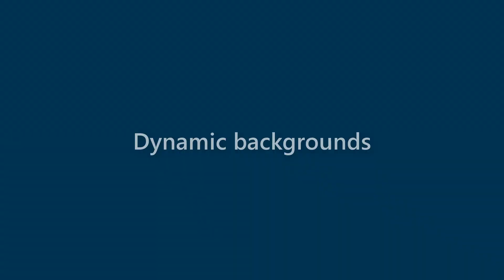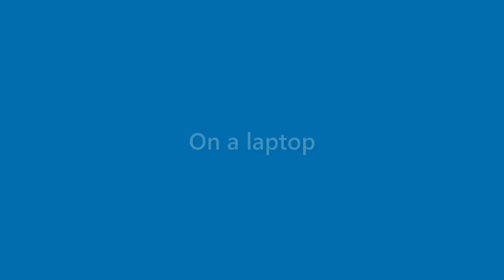Cindy Solis - appearance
Name Look - Cindy Solis - appearance. In this video we present "Cindy Solis" name look and feel in various scenarios.
This video will cover:
How does "Cindy Solis" look as a personal letterhead?
How does "Cindy Solis" look on a business card?
How does "Cindy Solis" look on a computer/laptop screen?
How does "Cindy Solis" look with different background colors?
How does "Cindy Solis" look with various fonts?